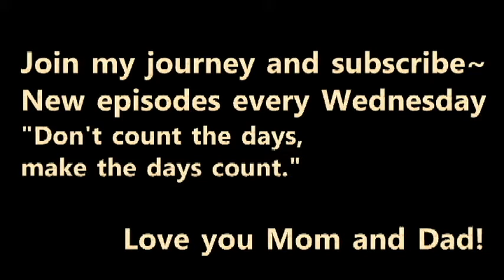TCAS "Dad" - The Christopher Aguilar Show - Ep 45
Join my TCAS journey by following me on these platforms:
I am also "Hope" from 'Funny Girls' in Blackpool, England